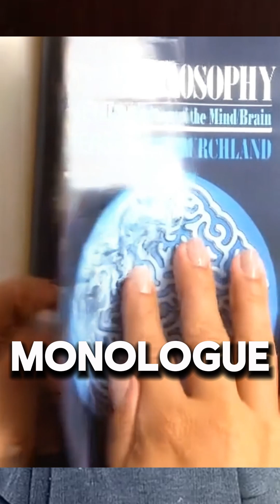The Scandal of Artificial Creativity: are LLM more creative than us?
Alternative Title: "Between Syntax and Association"

Human cognition, rooted in linguistic structures, reflects a Fodorian-Carnapian emphasis on syntax, logic, and explicit inference.
In contrast, connectionist models, as exemplified by Churchland’s paradigm, operate through sub-symbolic vector dynamics and associative proximity.
While language constrains thought within predefined conceptual boundaries, these models exhibit combinatorial creativity beyond linguistic form.
This shift signals a redefinition of cognition, from rule-based reasoning to pattern-based emergence.
Yet, it prompts a critical question: what is lost when reflection no longer requires language?